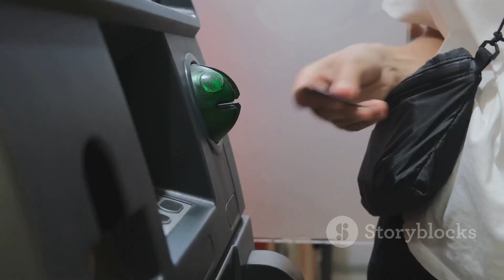Untold Secrets of France: Must-Know Travel Tips!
Embark on a visual masterpiece as travel rips and tricks takes you on an enchanting odyssey through the timeless beauty of France. 🌍✈️

1. Parisian Elegance and Iconic Landmarks:
Immerse yourself in the timeless allure of Paris, where iconic landmarks like the Eiffel Tower, Louvre Museum, and Notre-Dame Cathedral await. Our guide guarantees an exploration of the city's romantic ambiance and cultural wonders.

2. Charming Villages of Provence:
Discover the picturesque charm of Provence, with its sun-kissed landscapes, lavender fields, and quaint villages. Our insider tips lead you to hidden gems where the essence of French countryside living comes to life.

3. Lavish Châteaux of the Loire Valley:
Explore the lavish châteaux of the Loire Valley, a region dotted with fairytale castles surrounded by lush gardens. Our tricks ensure you step into a realm of opulence and history in this UNESCO World Heritage site.

4. Riviera Glamour in Nice and Cannes:
Experience the Riviera's glamour in Nice and Cannes, where azure waters meet chic promenades. Our guide guarantees a taste of the high life along the French Mediterranean coast.

5. Artistic Bohemia of Montmartre:
Stroll through the artistic bohemia of Montmartre, where narrow streets and charming cafés echo with the spirit of Picasso and Van Gogh. Our insider tips lead you to the hidden corners of this iconic Parisian neighborhood.

6. Gourmet Delights of Lyon:
Indulge in gourmet delights in Lyon, the culinary capital of France. From bouchons to Michelin-starred restaurants, our guide ensures you savor the diverse flavors of French cuisine.

7. Tranquil Beauty of the French Alps:
Escape to the tranquil beauty of the French Alps, where snow-capped peaks, alpine lakes, and charming chalets create a winter wonderland. Our tricks guide you through the pristine landscapes and outdoor adventures.

8. Historical Grandeur of Versailles:
Step into the historical grandeur of Versailles, a palace of opulence and gardens of unrivaled beauty. Our guide ensures you explore the Hall of Mirrors, the Royal Chapel, and the vast Versailles Gardens.

9. Wine Tasting in Bordeaux:
Embark on a wine-tasting journey in Bordeaux, the renowned wine region where vineyards stretch as far as the eye can see. Our insider tips lead you to the best châteaux and cellars for a memorable tasting experience.

10. Seaside Charms of Brittany:
Discover the seaside charms of Brittany, with its rugged coastline, medieval towns, and traditional Breton culture. Our guide guarantees an exploration of the region's maritime heritage and scenic landscapes.

11. Cultural Hub of Avignon:
Immerse yourself in the cultural hub of Avignon, home to the historic Palais des Papes and the iconic Pont Saint-Bénézet. Our tricks lead you through the medieval streets and vibrant cultural scene.

12. Enigmatic Beauty of Mont-Saint-Michel:
Marvel at the enigmatic beauty of Mont-Saint-Michel, a medieval abbey perched on a rocky island. Our guide ensures you witness the magical transformation of this UNESCO World Heritage site during tides.

13. Lush Landscapes of Normandy:
Explore the lush landscapes of Normandy, where rolling green hills, charming villages, and historic sites beckon. Our insider tips lead you to the D-Day beaches, the stunning cliffs of Étretat, and the beautiful Honfleur.

14. Bohemian Spirit of the Latin Quarter:
Experience the bohemian spirit of the Latin Quarter in Paris, where bookshops, jazz clubs, and lively bistros create an intellectual and artistic atmosphere. Our guide ensures you soak in the vibrant energy of this iconic neighborhood.

15. Majestic Pyrenees and Basque Country:
Witness the majestic Pyrenees and the unique culture of Basque Country. Our tricks guide you through the rugged landscapes, charming villages, and distinctive traditions of this border region.

16. Aix-en-Provence's Artistic Vibes:
Bask in the artistic vibes of Aix-en-Provence, a city known for its fountains, art festivals, and the vibrant Cours Mirabeau. Our guide guarantees a cultural immersion in this southern French gem.

17. Timeless Splendor of Carcassonne:
Explore the timeless splendor of Carcassonne, a medieval fortress city with cobbled streets and turreted walls. Our insider tips lead you through the UNESCO-listed site and its fascinating history.

18. Mediterranean Paradise in Corsica:
Indulge in the Mediterranean paradise of Corsica, where rugged mountains meet pristine beaches. Our guide ensures you discover the natural wonders and unique culture of this French island.